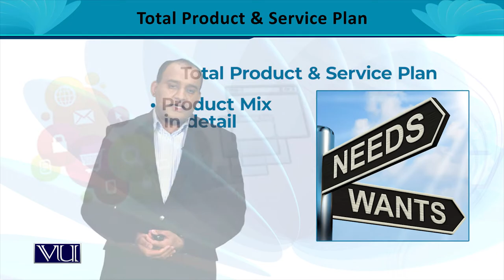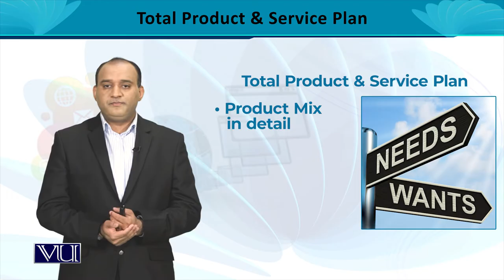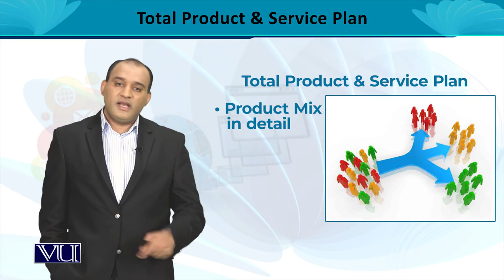Product, Services, and Marketing Plan | Entrepreneurship | MGT602_Topic112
MGT602 - Entrepreneurship
Topic112 - Product, Services, and Marketing Plan
By Dr. Rizwan Saleem